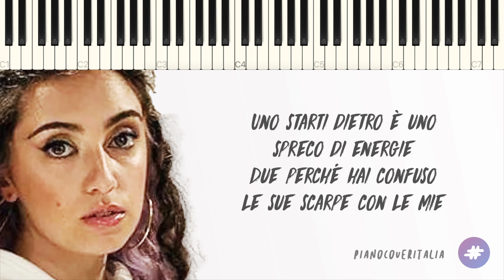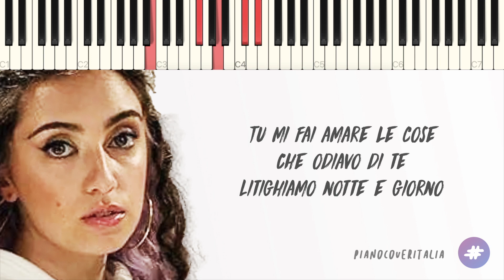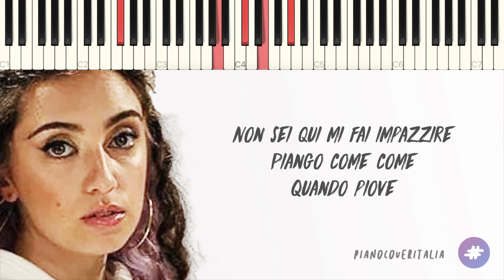Sissi | Come Come | AMICI 21 // Piano Karaoke con Testo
▶︎ Social ◀︎

▶︎ Testo ◀︎

0:00 [Intro]

0:08 [Strofa 1]
Dimmi come come
Come faccio a non pensare a te per ore ore
Non sei qui mi fai impazzire
Piango come come
Quando piove
Io ti ho dato tutto il cuore
Ma tu l’hai lasciato altrove

L’amore non è niente di che
Lo senti quando ti lascia a pezzi
E adesso tu che cosa ti aspetti
Nuvole baci e confetti
Uno starti dietro è uno spreco di energie
Due perché hai confuso le sue scarpe con le mie

0:44 [Pre Ritornello]
Tu mi fai odiare le cose che amavo di te
Litighiamo notte e giorno
Fino a che non mi brucia la gola
Fa male anche se
Non serve a niente

1:01 [Ritornello]
Dimmi come come
Piango come come
Quando piove

1:20 [Strofa 2]
Lontano dagli occhi
Lontano dal cuore
Me lo dicevi sempre anche te
per questo ho le valigie pronte
Vado via spengo le luci e ti dimenticherò
Voglio farlo lentamente

1:38 [Pre Ritornello]
Tu mi fai amare le cose
Che odiavo di te

1:55 [Ritornello]
Dimmi come come
Piango come come
Quando piove

2:13 [Outro]
Come come
Piango come come
Quando piove

2:35 [End Card]